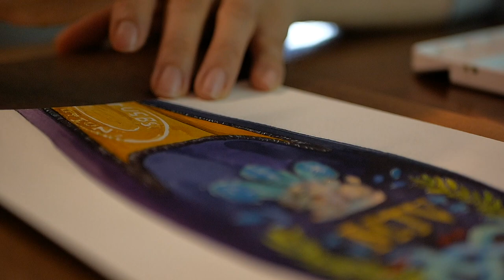#13 [watercolor] Purple shoe with a crown | Abalone collage